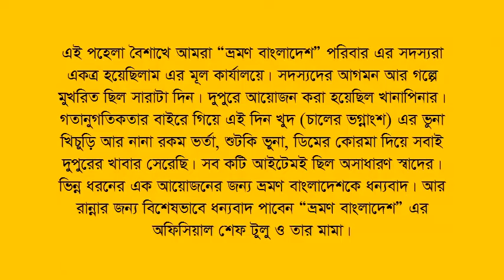1st Boishak 1421 at Vromon Bangladesh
পহেলা বৈশাখ ১৪২১ এ "ভ্রমণ বাংলাদেশ" অফিসে আড্ডা ও দুপুরের খাবার

এই পহেলা বৈশাখে আমরা ভ্রমণ বাংলাদেশ পরিবার এর সদস্যরা একত্রিত হয়েছিলাম এর মূল কার্যালয়ে। সদস্যদের আগমন আর গল্পে মুখরিত ছিল সারাটা দিন। দুপুরে আয়োজন করা হয়েছিল খানাপিনার। গতানুগতিকতার বাইরে গিয়ে এই দিন খুদ (চালের ভগ্নাংশ) এর ভুনা খিচুড়ি আর নানা রকম ভর্তা, শুটকি ভুনা, ডিমের কোরমা দিয়ে সবাই দুপুরের খাবার সেরেছি। সব কটি আইটেমই ছিল অসাধারণ স্বাদের। ভিন্ন ধরনের এক আয়োজনের জন্য ভ্রমণ বাংলাদেশকে ধন্যবাদ। আর রান্নার জন্য বিশেষভাবে ধন্যবাদ পাবেন "ভ্রমণ বাংলাদেশ" এর অফিসিয়াল শেফ টুলু ও তার মামা।